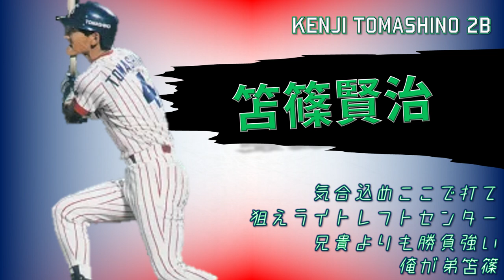あけおメドレー2021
切り抜き雑かもです(-_-;)